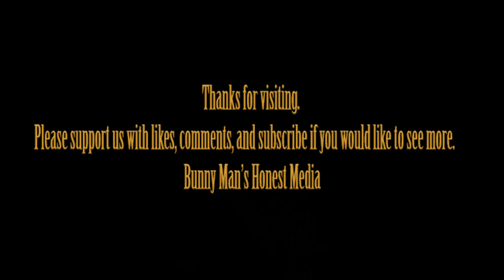Houthi rebels warn US and UK after Yemen airstrikes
Yemen's Iran-aligned Houthis said on Tuesday they had fired missiles at two vessels in the Red Sea, causing damage to the ships.
The Houthis have been targeting commercial vessels with drones and missiles in the Red Sea since mid-November, in what they describe as acts of solidarity with Palestinians against Israel in the Gaza war.
The Red Sea attacks have disrupted global shipping and forced firms to re-route to longer and more expensive journeys around southern Africa and stoked fears that the Israel-Hamas war could spread to destabilize the wider Middle East.
The United States and Britain began striking Houthi targets in Yemen last month in retaliation for the attacks on Red Sea shipping.